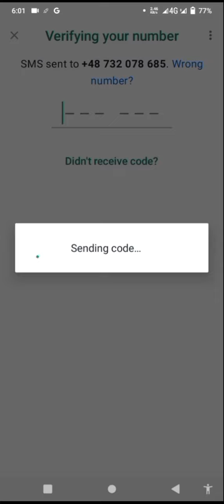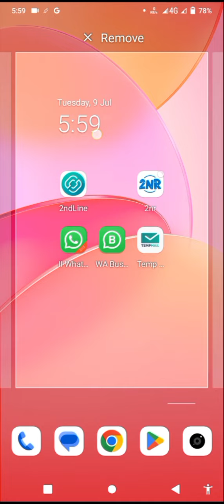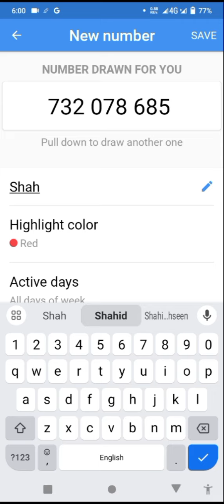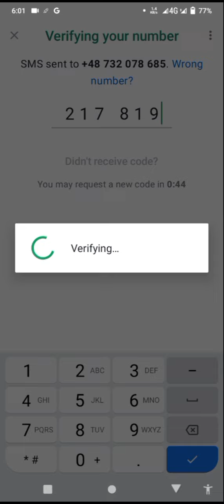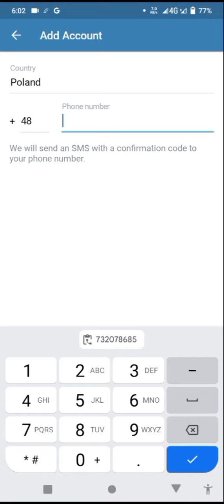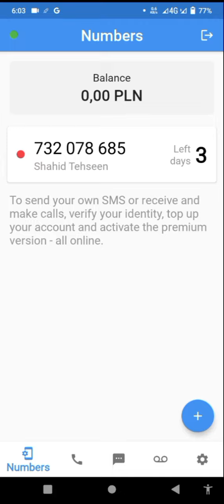2nr Whatsapp otp problem & How to get free Whatsapp number verify Poland 🇵🇱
2nr premium download video Link 🖇️

check ✅ playlists of 2nr original & premium video 🖇️

Top Viral Tags:-

new fake Whatsapp number
usa fake whatsapp
fake whatsapp number
fake whatsapp
textnow is unavailable in your country how to make fake whatsapp number
fake whatsapp new trick
whatsapp fake new trick
textnow whatsapp fake number
is not a valid number for the country WhatsApp
Textnow whatsapp number area code
whatsApp account without mobile 📲 number 2024
Best VPN for Textnow
How to create TextNow account 2024
New Get Free textplus, Nextplus USA Number & Textplus signups update 2024
How to Setup Unlimited TextNow Account - Fake WhatsApp number - Free USA WhatsApp Kaise banaye 2023
fake number whatsapp
fake number
Recover Topics:-

Bina number ke fake whatsapp account
fake whatsapp account kaise banatey hain
fake number se fake whatsapp
how to make fake number
textnow 2022
fix textnow number it is not a valid number for whatsapp problem solved
textnow download
fake whatsapp
2ndline
textnow sign up problem
text now
TextNow
 My Second Line Text & call
TextNow app
 TextNow signups problem
TextNow se fake WhatsApp number kaise banaye
TextNow area code problem
2nd line se WhatsApp number
TextNow is unavailable in your country Solutions
 How to use & download TextNow in Pakistan
2nd Line
2nd line signups problem
how to make unlimited USA number
free USA number for Whatsapp verification
Fake WhatsApp kaise banaye
how to download TextNow app
TextNow not available problem
2nd line signups problem
TextNow se get your free Canada WhatsApp number
textnow not available in your country
how to use textnow number for whatsapp
textnow app download link
textnow download
textnow free number
USA fake whatsapp account
us number for WhatsApp
American number
 how to use textnow app
Canada fake WhatsApp number kaise chalye
virtual number for WhatsApp verification
2nd line se second phone number kaise banaye
2nd line error problem Solved
textnow app installation
 textnow app 2022
textnow install from Play Store
 all fixed problem solve
2nd line app
text now se fake whatsapp account
TextNow signups problem
2nd line error

Tone free calling
Fake WhatsApp kaise chalaye
create fake whatsapp account
virtual SIM
textnow account create new method
Numero SIM
how to change textnow number
how to download textnow in india
textnowappdownload2022
2nd line something went wrong
2nd line error 2022
2nd line Sign up Error solved
textnow is unavailable in your country
temporary phone number for WhatsApp
 2nd line work ku nahi kr Rahi
 2nd line
2nd line Signup problem
signup problem 2nd line not working 2022
us fake WhatsApp number
2nd line app not working
2nd phone number - Text app
2nd Line second phone number
how to get free USA number
Bina number ke otp for WhatsApp verification

textnow
how to fix TextNow is unavailable in your country
2nd line TextNow is unavailable in your country
 how to create whatsapp account
2nd line side problem
fake number USA WhatsApp
text Now fake whatsapp number
TextNow is not working problem Solved
Virtual Number